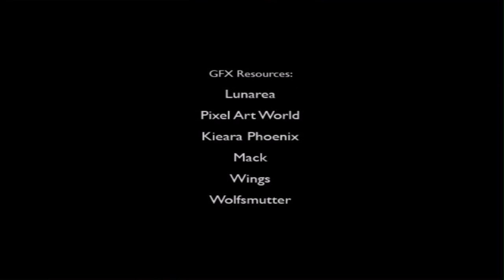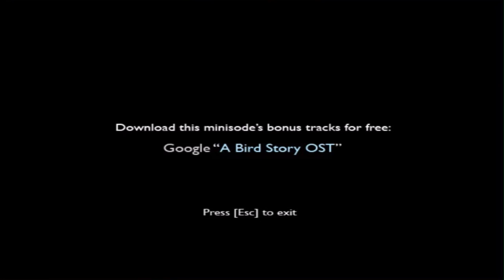To The Moon (Blind) - Bonus Episode 1 "Sigmund Corporation Minisode 1"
A look into the lives of the employees of Sigmund Corporation!